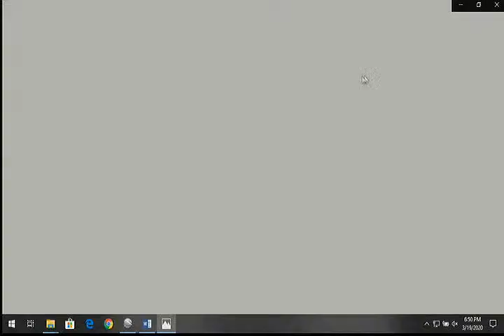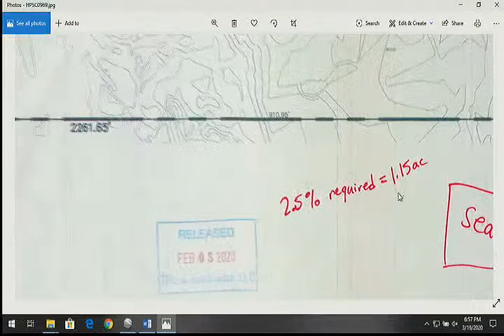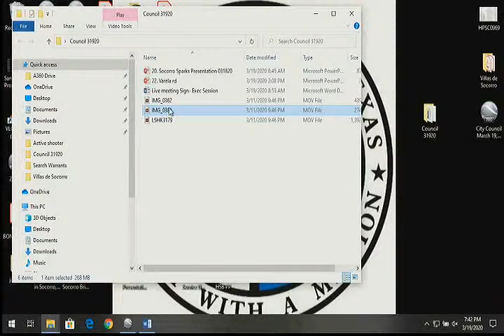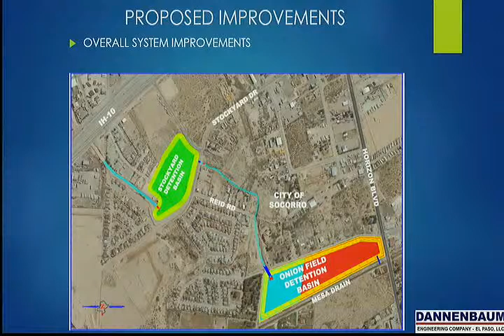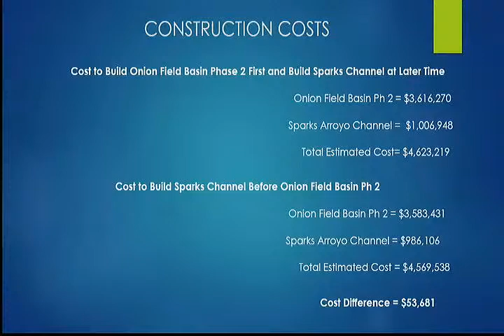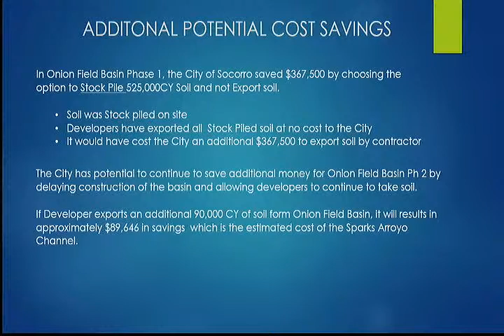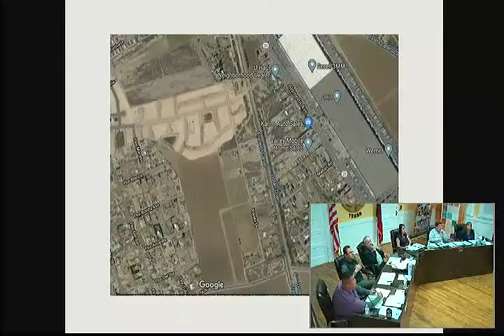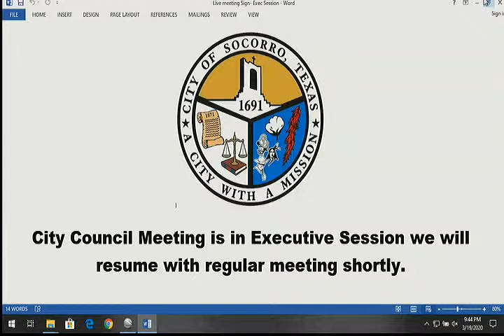City of Socorro: City Council Meeting 19 March 2020